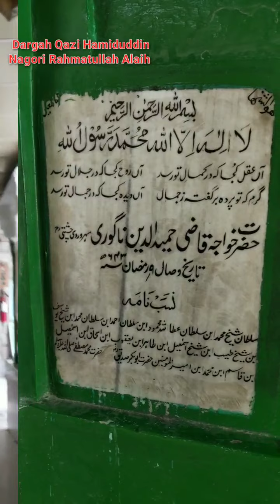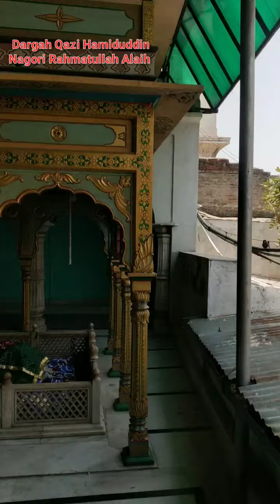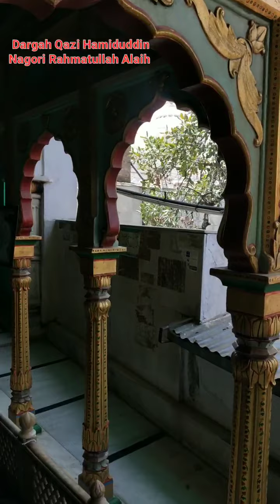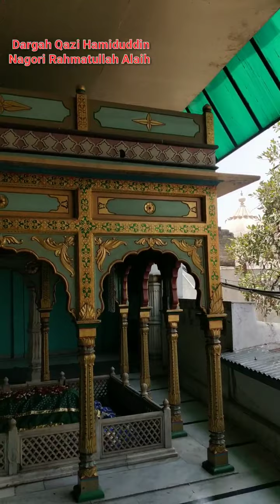Hazrat Qazi Hameeduddin Nagori | Dargah Hazrat Khwaja Qutbuddin | Mehrauli Sharif | Mukhtar Ashraf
dargah Mehrauli Sharif Delhi
Dargah Hazrat Khwaja Qutbuddin Bakhtiyar Kaki
mehrauli sharif dargah
khwaja qutbuddin bakhtiyar kaki
qazi hamiduddin nagori dargah
qazi hamiduddin nagori ka karamati lota
hazrat qazi hamiduddin nagori
Qazi hamiduddin nagori
qazi hamiduddin nagori karamati lota
qazi hamiduddin nagori ki dargah kanha h
khwaja qutbuddin bakhtiyar kaki urs date
delhi dargah